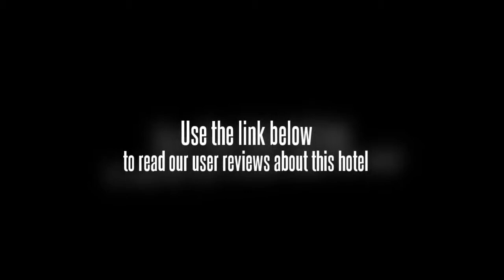Xiangquan Hotel Zhuhai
Xiangquan Central Hotel is a 4 star tourism and business hotel which is located in the prosperous area in Zhuhai. It abuts the Xiangzhou Shopping Mall and both the Xiangzhou passenger terminal and Jinzhou Port Passenger Transport Station are not far from the hotel. It has 138 elegant rooms, guest can enjoy free broadband internet, free pure water, etc. In the room, IDD, DDD, mini bar, bright make up mirror, writing desk and chairs, lamp, closet, air conditioner, well decorated bathroom with private shower, etc. The hotel has 2 conference rooms which can hold from 30 to 200 persons and each of them equipped with modern facilities to satisfy the guests demand. It has a Chinese restaurant in the hotel which can offer various kinds of delicious food for the guest. It must be a good choice to go to the recreation center, where the guest will be served by beauty salon, mahjong, etc. Customers should check in before 18:00 on the arrival date. Guarantee to valid form of payment is required at booking during the peacetime. Cancel 3 days prior to arrival date through original booking agent or internet channel to avoid penalty of 1 room night No-show fee. Direct cancellation request by phone or fax will NOT be accepted. Early check-out charge-A charge may apply. Late check-out condition if customer checks out between 12 noon and 18pm-half of the daily room rate will be charged, if one checks out after 18pm-the whole day room rate will be charged. During some big events or peak time, the hotel may need the whole room rate as prepayment and hotel will not accept any cancellation, modification and no-show after the booking, or the whole deposit will not be refunded by hotel. Parking.